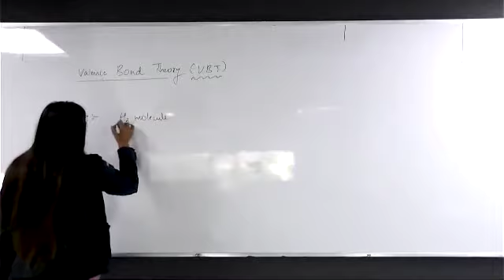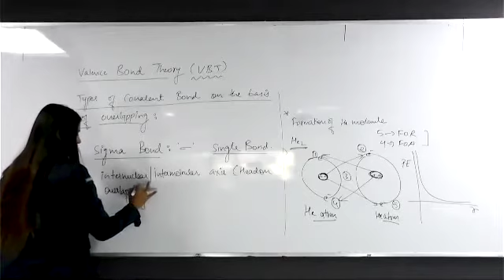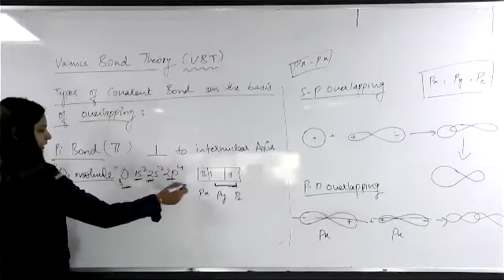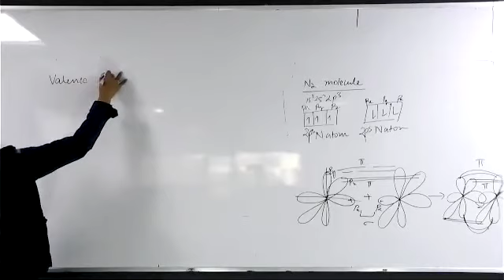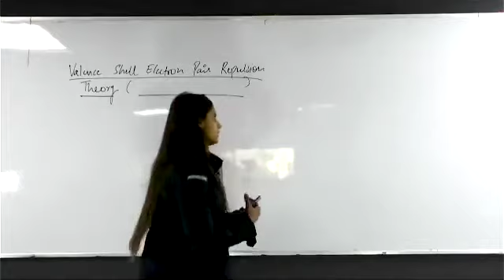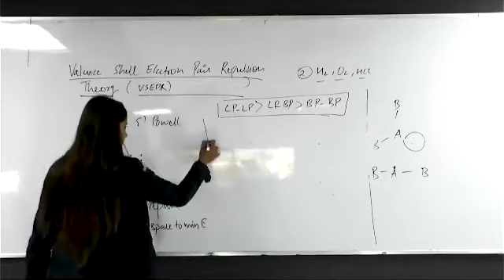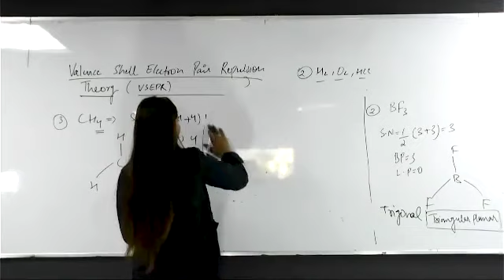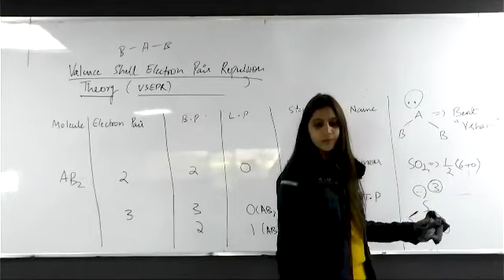Chemical Bonding Lec-8 (11Th) Divya Ma'am